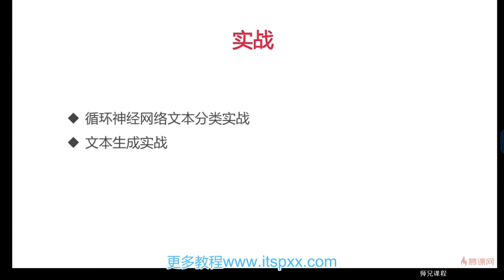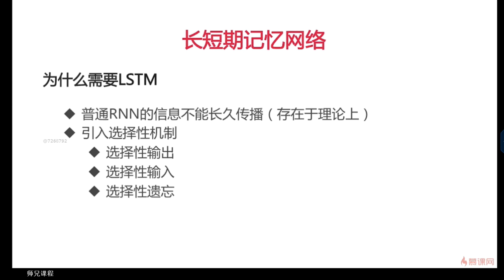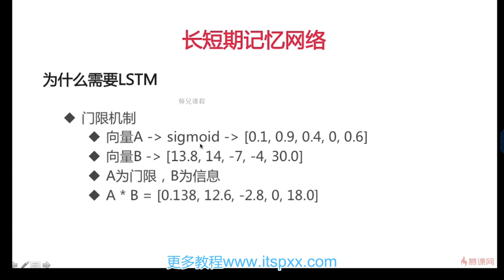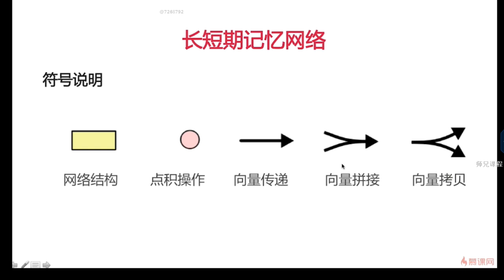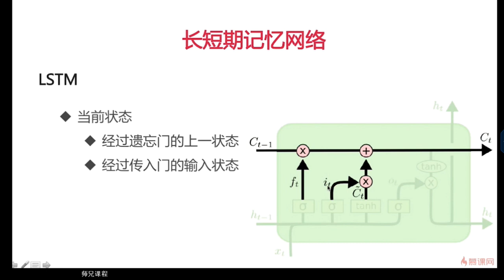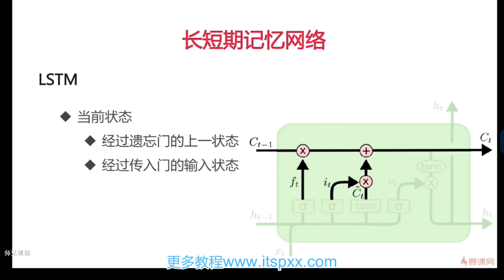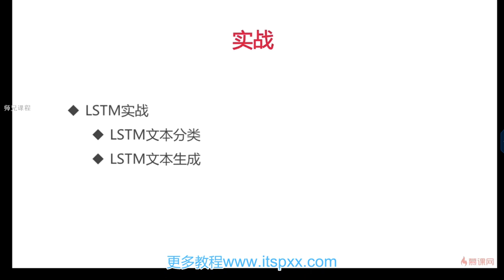7 9 LSTM长短期记忆网络